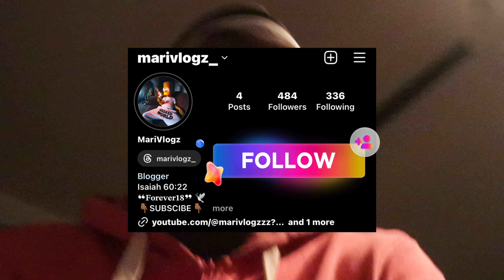Crazy Conference Game ISSA SHOOTOU🔫//Vlogmas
Thank yu for watching MariVlogz we get better ever vlog zoon we gone b goin on shopping sprees n dope volgs every time I drop I jus y’all to subscribe to give me to opportunity to do that tune into the next video ig- Marivlogz_